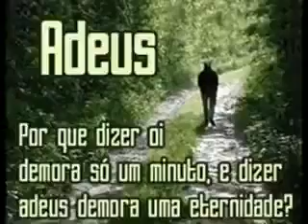Foi pensando em você